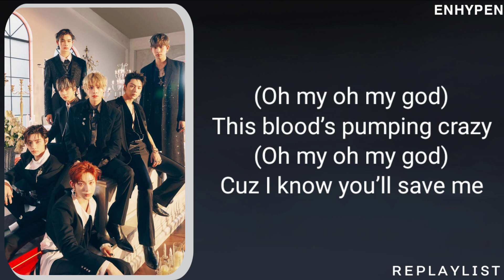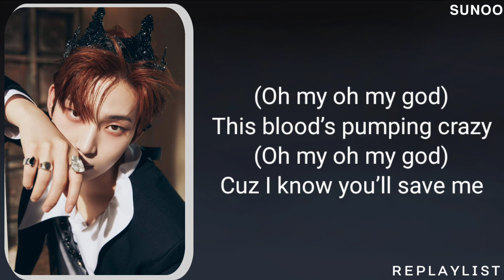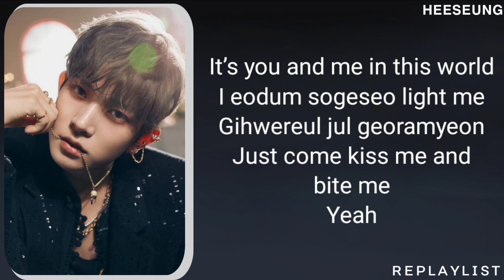ENHYPEN — BITE ME LYRICS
• ROMANIZATION LYRICS

🧡 ENHYPEN
BITE ME